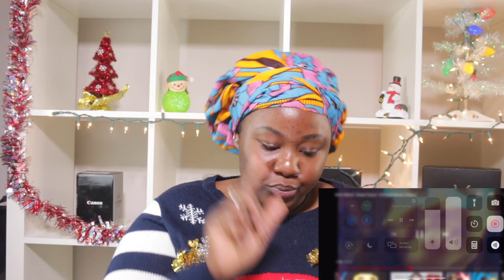Nick Nittoli "Dead Faces" (Official Music Video) REACTION! VLOGMAS DAY 5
Hey G SQUAD. This is a reaction video to Nick Nittoli "Dead Faces" (Official Music Video) VLOGMAS DAY 5. Thank you so much for clicking on this video and I would love to hear your thoughts and ideas in the comments section below.